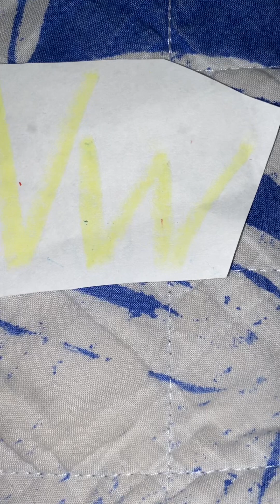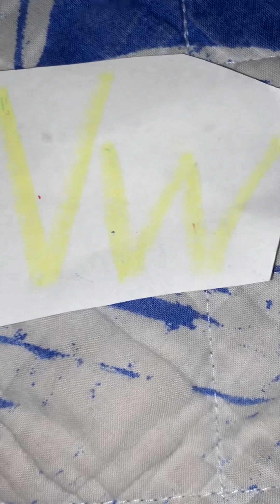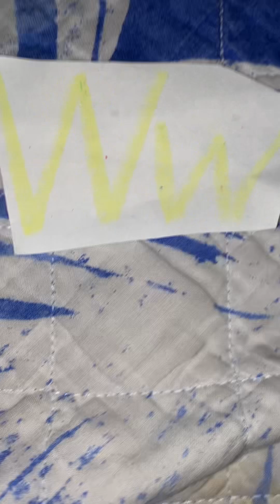What’s That Rhyme! Letter W